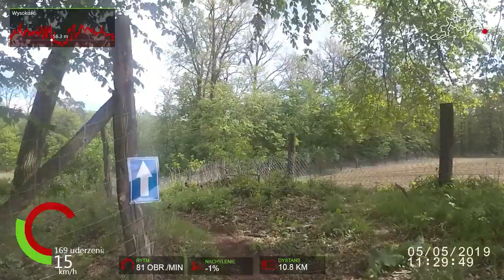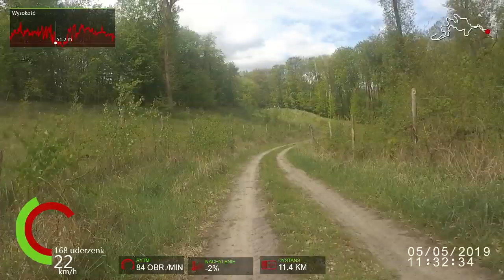Bike'owy Maraton Długa Goślina 2019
BikeowyMaraton dystans Mistrzowski pierwsza pętla`